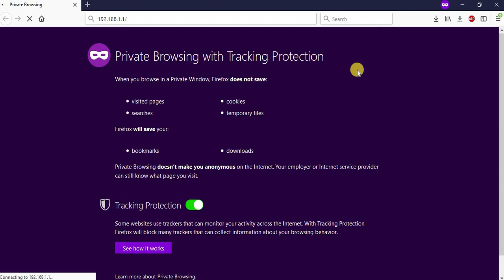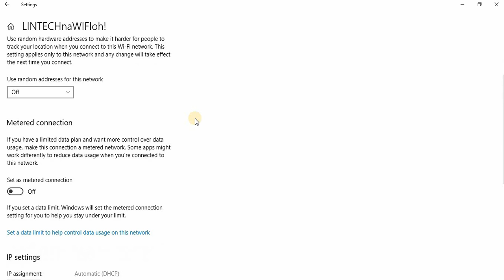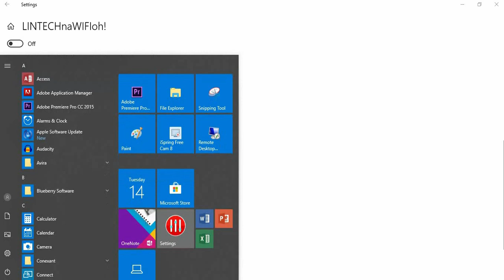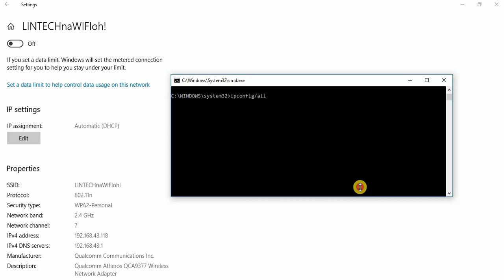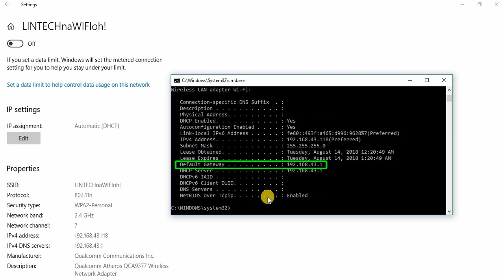Cannot Access 192.168.1.1 PLDT Wifi Router Admin Login Page Connection Timed Out LINTECHph DSL Fibr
Hi Everyone! Cannot Access 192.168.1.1? Here's a solution! PLDT Wifi Router Admin Login Page - Connection Timed Out!

Take Care & God Bless! LintechPH BossTechTips @bosstechtips

More Guides Tutorials & Tips

✔️ Check me out on FB!